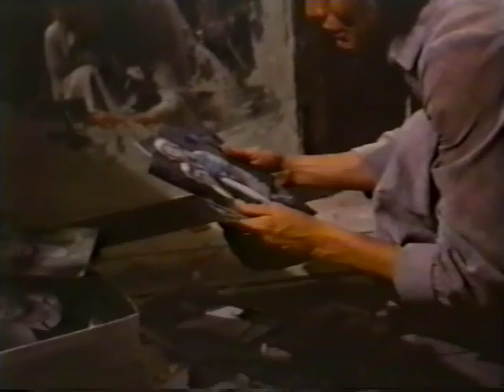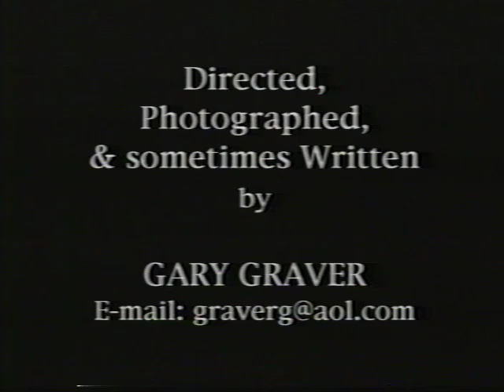Gary Graver Director Reel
Clips from the following titles (in order):

Working With Orson Welles
The Attic
Texas Lightning
Trick or Treats
Party Camp
Moon in Scorpio
Nerds of a Feather
Crossing the Line
Roots of Evil
Evil Spirits
Carnal Risk
The Escort
Angel in Training